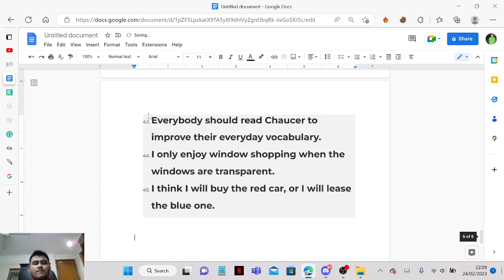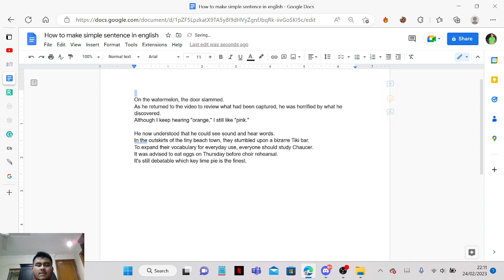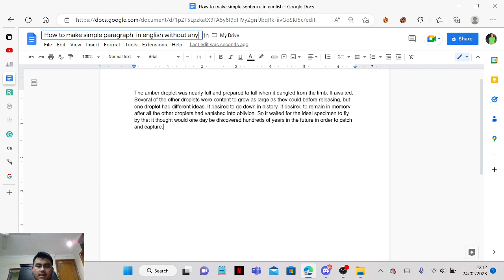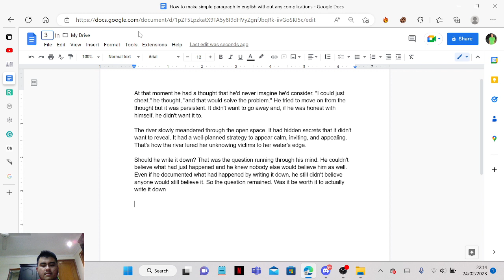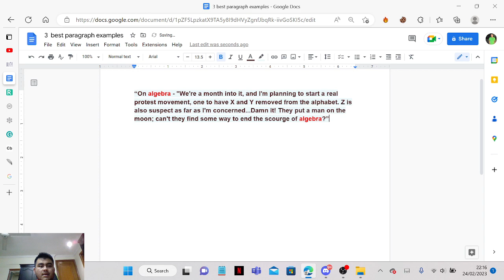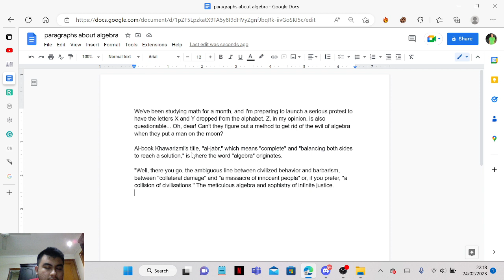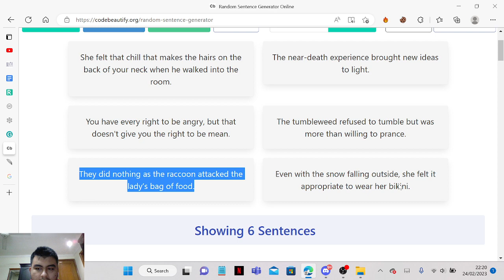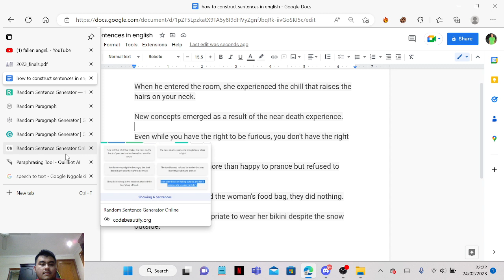Cara membuka unblur Course Hero Gratis 2023|Cara mudah untuk membuka unblur course hero 2023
Halo semua, di video saya akan kasih tau cara baru untuk membuka coursehero.

INI cuman buat yang sudah punya akun coursehero. Kalau tidak punya tangan pikir untuk menonton video ini.